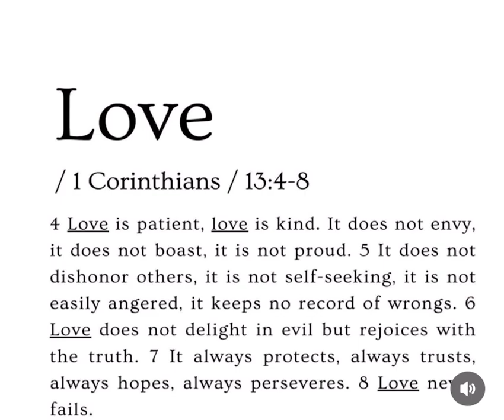The Fruits Of The Spirit✨